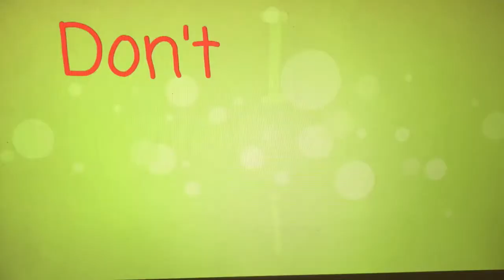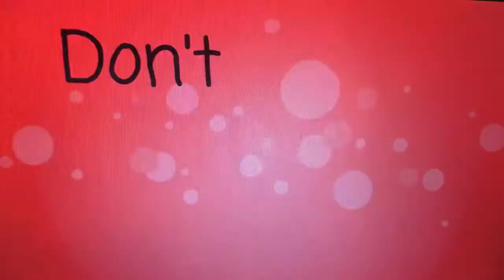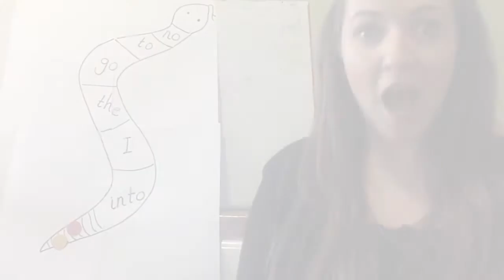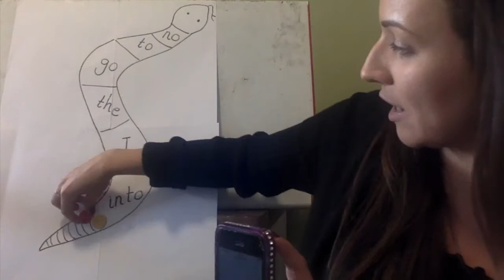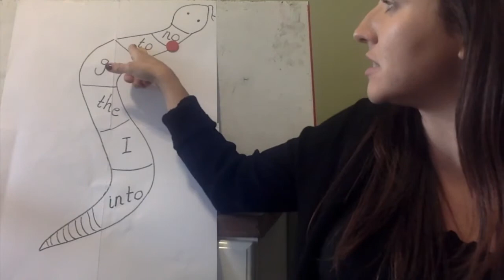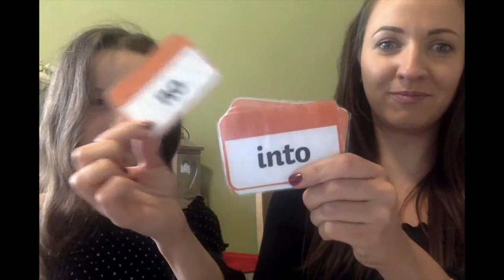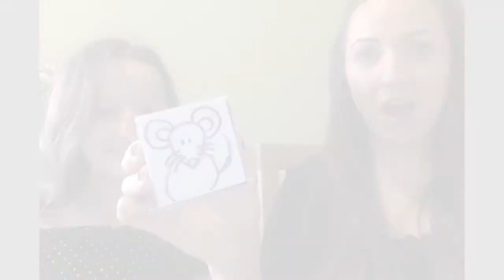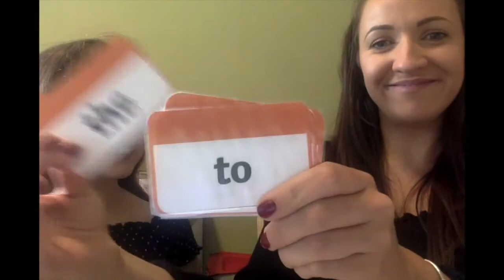Phonics at Franche: Phase 2- Tricky Words